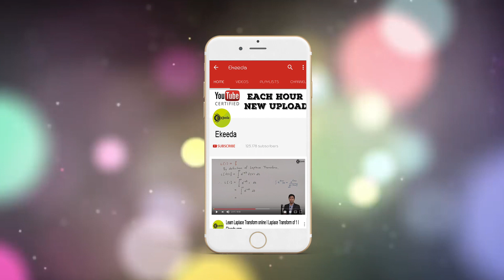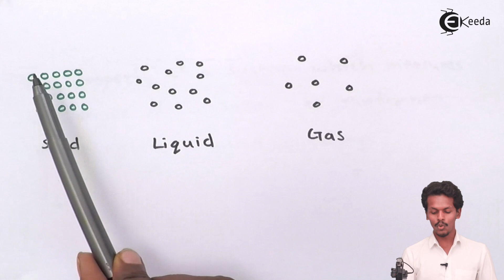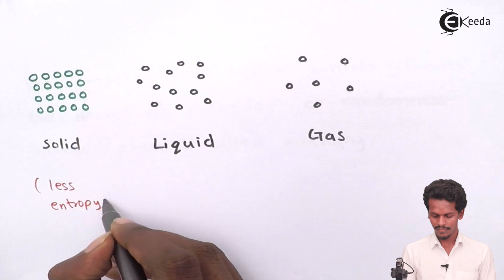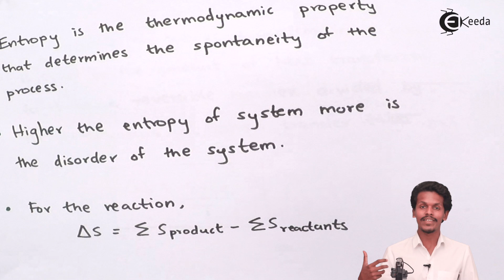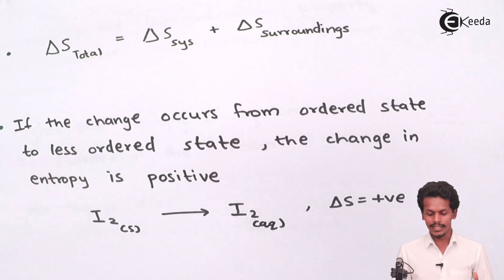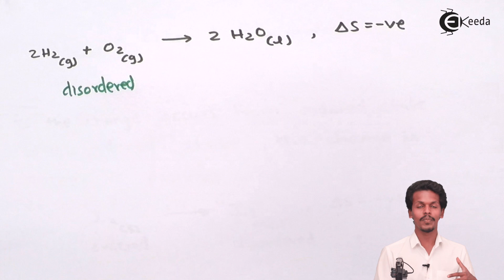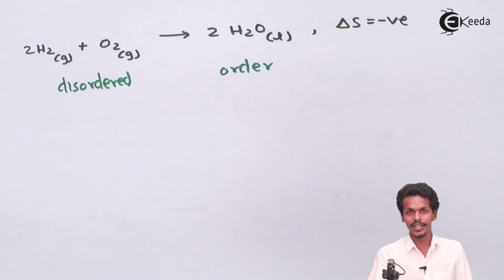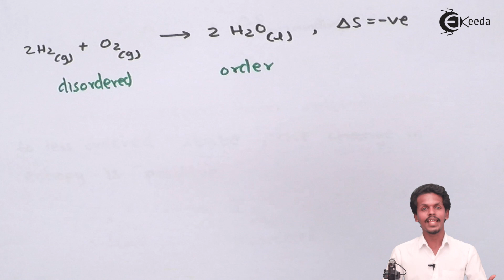Entropy - Chemical Thermodynamics - Chemistry Class 12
Entropy Video Lecture on Chemical Thermodynamics  chapter of Chemistry Class 12 for HSC, IIT JEE, CBSE & NEET.

Watch Previous Videos of Chapter Chemical Thermodynamics:-

Happy Learning : )